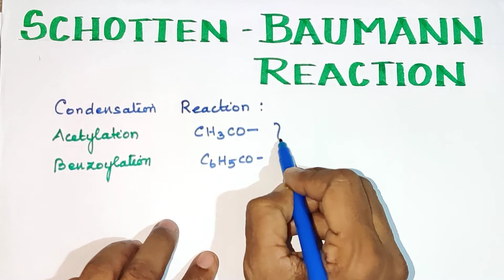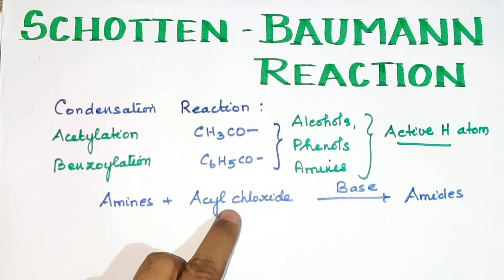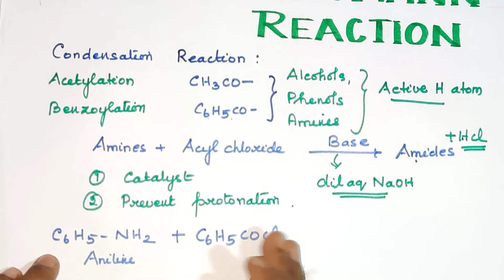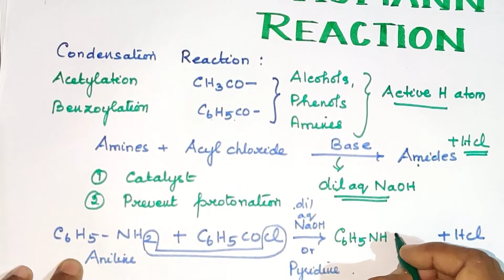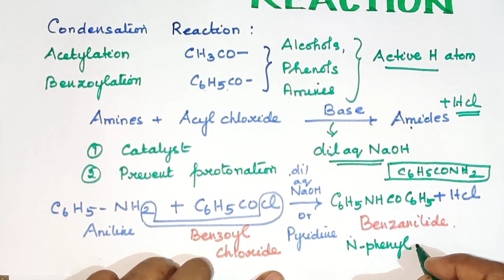ONC-22/Schotten Baumann Reaction/Rxn of Amines/Organic Nitrogen Compounds/TN 12th Std/Expln in Tamil